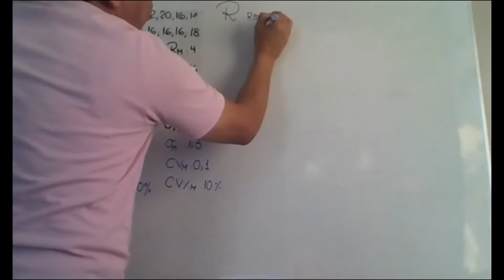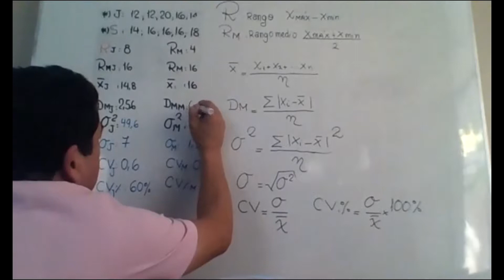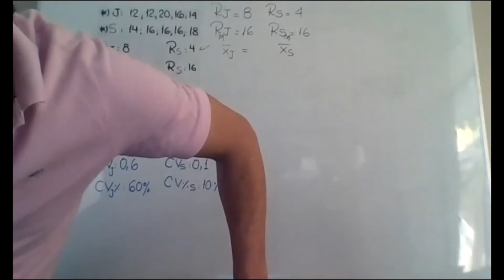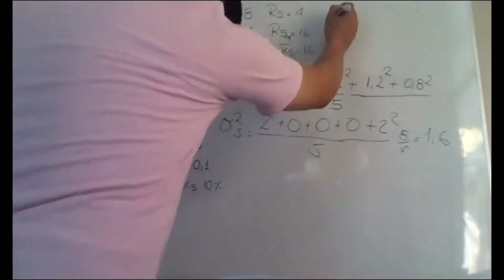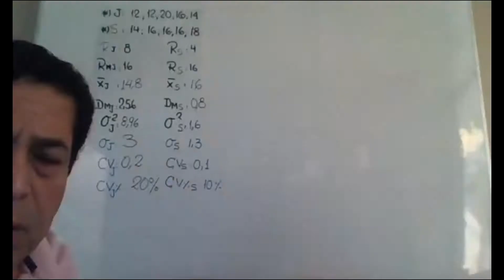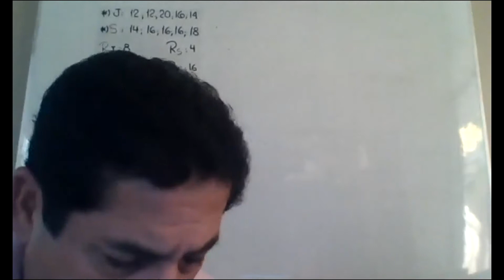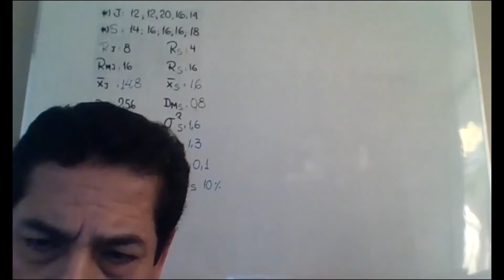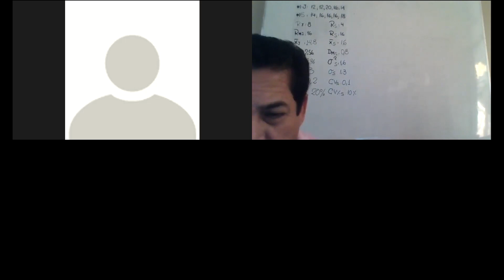5TO SEC. ARITMÉTICA F. MARRUFFO.